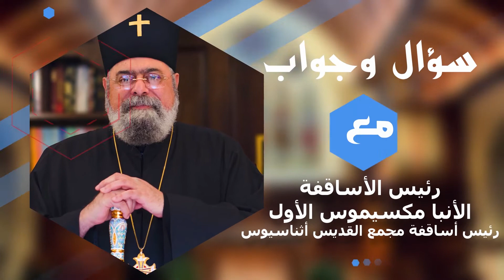لماذا لا يتدخل الله عندما يتألم الانسان؟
أين الله عندما أتألم؟ لماذا الألم؟
لماذا يترك الله صانعي الشر يدمروا البشر دون أن يتدخل و منع المصائب؟
في اعتقادي أن وباء كورونا حرب بيولوجية وهناك من يقفون وراء تطوير هذا الوباء فلماذا الرب لا يتدخل ليبدد مشورتهم كما فعل قديما مع الشعب؟

يمكنك ترك سؤالك في تعليق اسفل الفيديو وسيقوم الأنبا مكسيموس بالرد عليه في الحلقات القادمة من برنامج سؤال وجواب
كما يمكنك ارساله علي رقم الواتساب